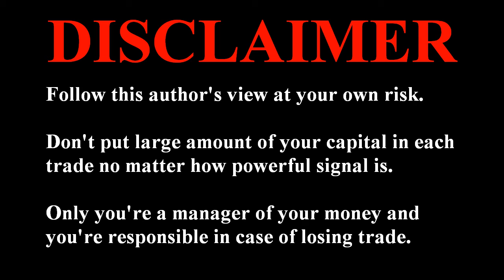Stock Market Trading & Investing. Technical Analysis Of SolarEdge ($SEDG) Stock. November 2020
Free signals! This train is pretty far already, but maybe you can jump into last car. Technical analysis of SolarEdge ($SEDG) shares without the fluff. Powerful fresh trading and investing tips about which stocks to buy & how to make money in stock market